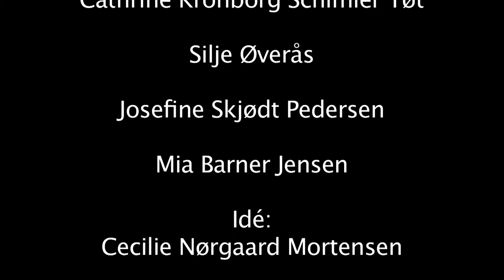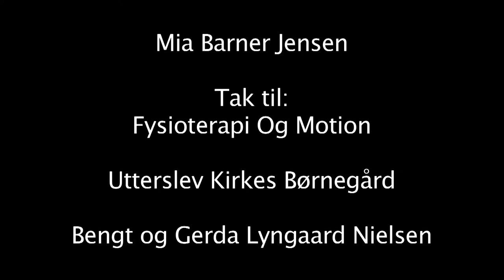BAG LUKKEDE DØRE - BEHIND CLOSED DOORS | A Short Film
BAG LUKKEDE DØRE - BEHIND CLOSED DOORS

A short film by: Cecilie Nørgaard Mortsensen, Magnus Ingemann Pedersen, Maria Wix Steffensen & Mia Barner Jensen

Nominated for: Best Sound, Best Picture, Best Script, Best Edit, Best Light, Audience's Favorite, Best Film
At Hvidovre Gymnasium & HF's Filmfestival

Won for: Best Picture and Best Edit.